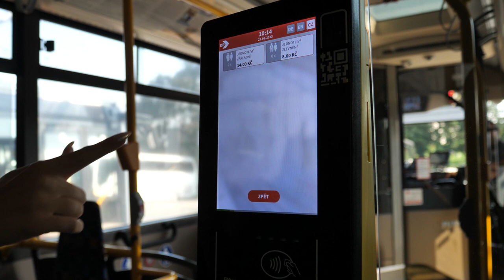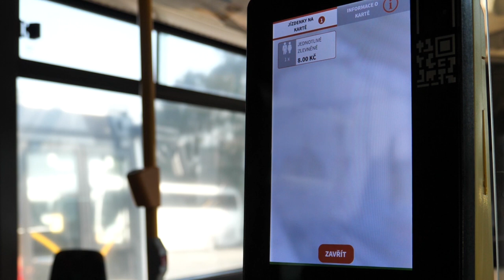Platba bezkontaktní platební kartou v MHD Hradec Králové